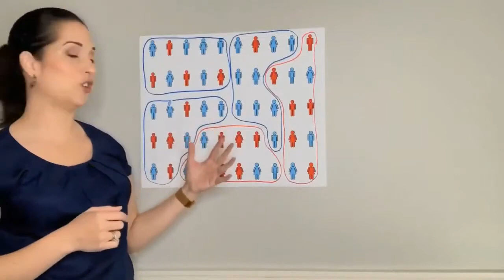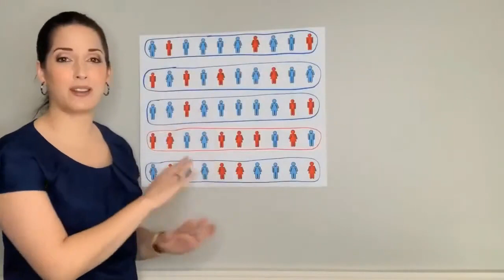Legal Aid Society services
3 o'clock with SOC! January 13, 2021 🕒 Topic: Updates on Legal Aid Society services. Followed by the SOC feature: Mikaela DuPont, South side Educator for Teens Grow Greens.